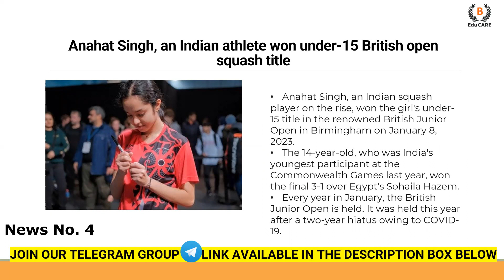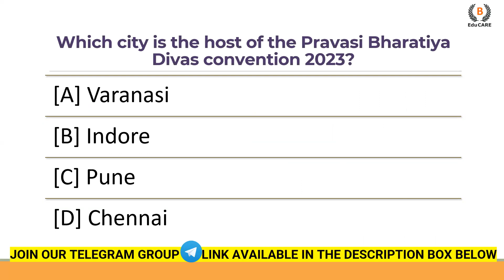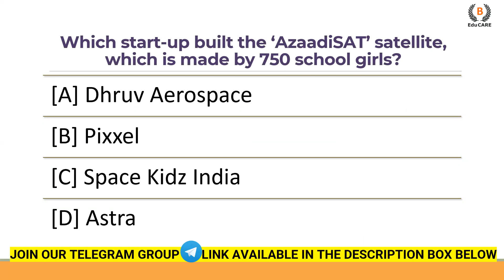Important Current Affairs & Quiz of 9th January, 2023 by@BEduCAREclasses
9th January 2023 Current Affairs: In Today's Current Affairs Session we will discuss daily current affairs Important Current Affairs for All Competitive Exams Preparation. Current General Awareness Session for Government Exams Preparation with GK Questions and Answers in Hindi and English.